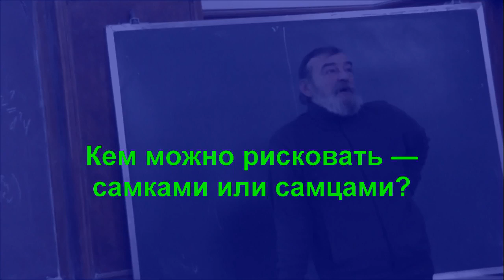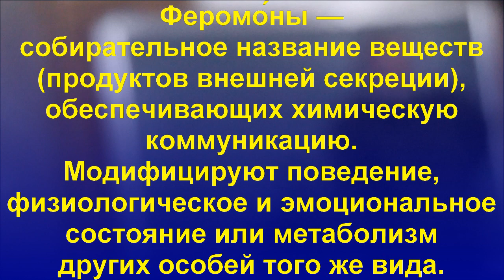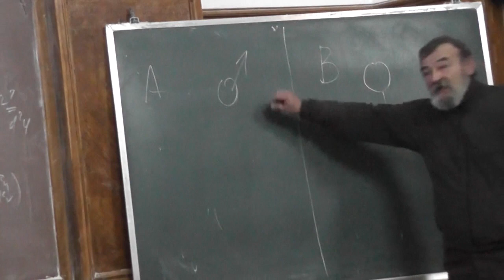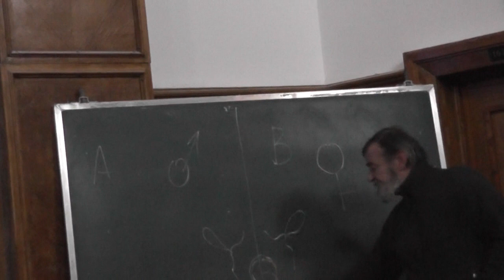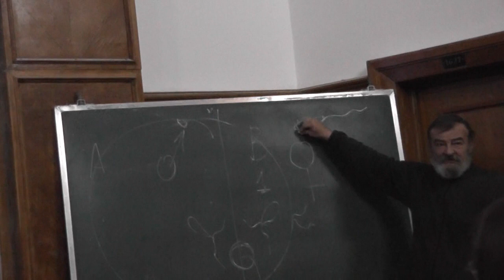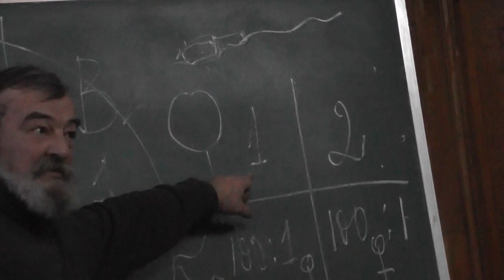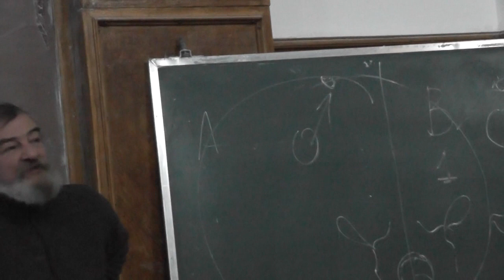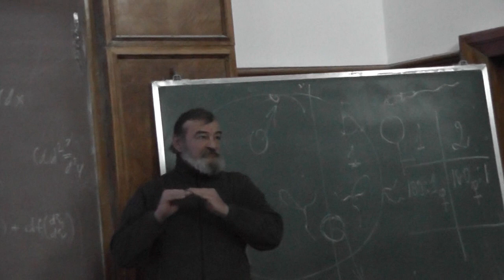6 Кем можно, а кем нельзя рисковать?